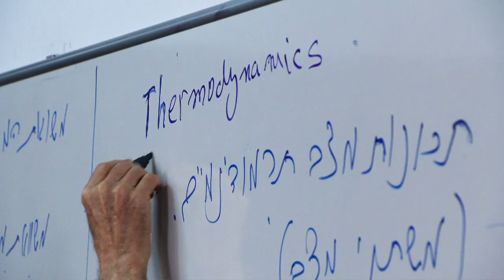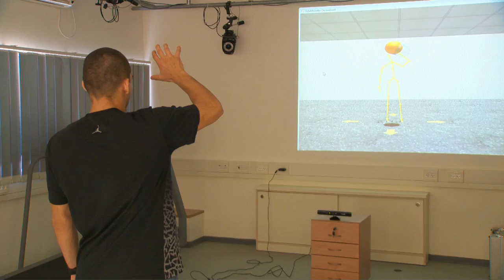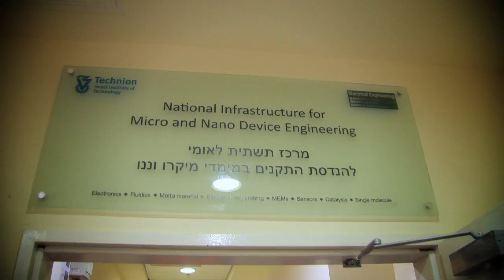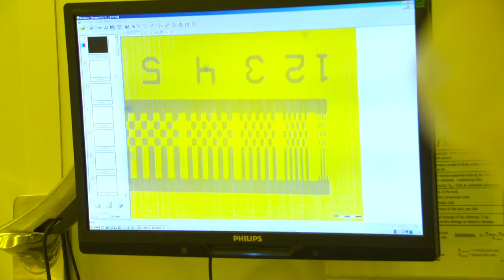Inside Israeli Basketball: Season 4: Episode 5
Maccabi Haifa's Israeli guard Lior Segev teaches fellow teammate Donta Smith about what life is like living on a Kibbutz in Israel. The fifth episode features Maccabi Haifa guards Paul Stoll and Bryan Cohen as they tour the campus of the Technion in Haifa to learn about the innovative technology being created at the University.